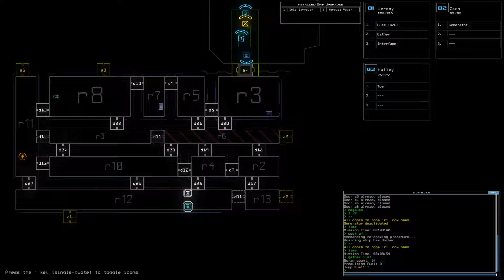2018-09-17 Duskers Daily Challenge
Glad I remembered to check that last room...